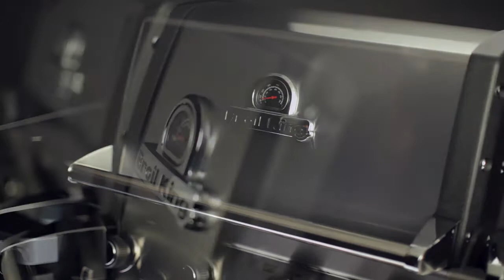Broil King - Durability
Why is the finish on your Broil King BBQ so Durable?